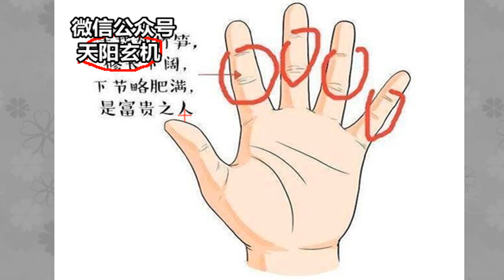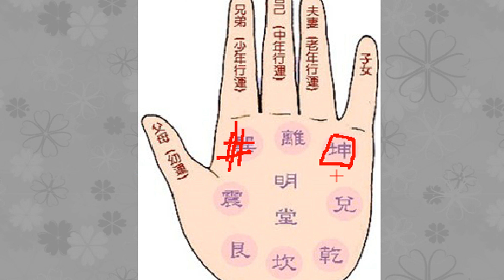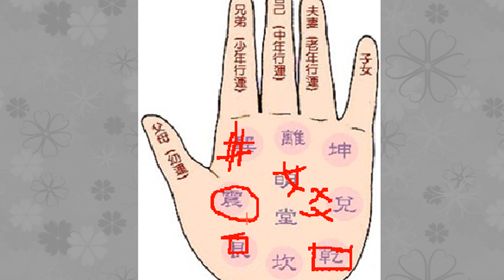看看你的手掌有无这六种富贵纹？不论男女有第三条，福禄均沾！